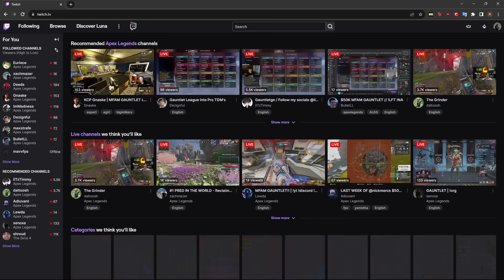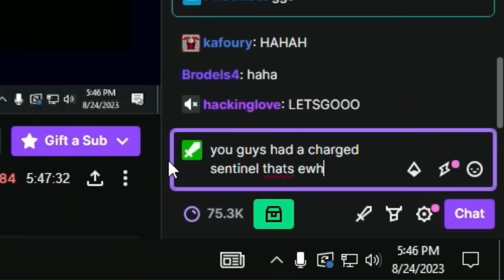世界王者Zer0が考えるトッププレイヤーに選出された日本人選手とは？【Apex】【日本語字幕】